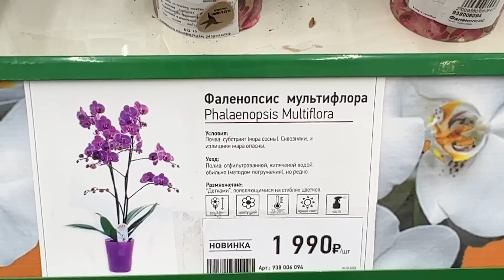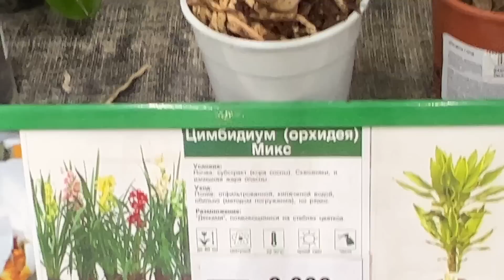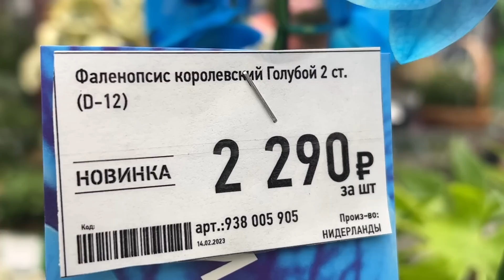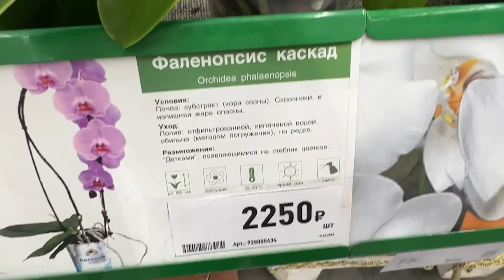Возле витрин с орхидеями время останавливается) Приглашаю в Бауцентр.